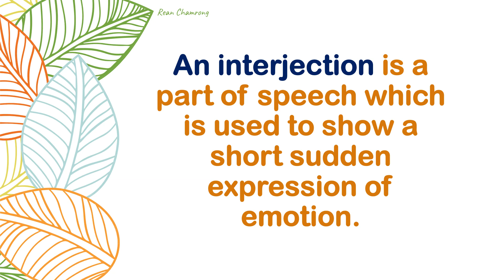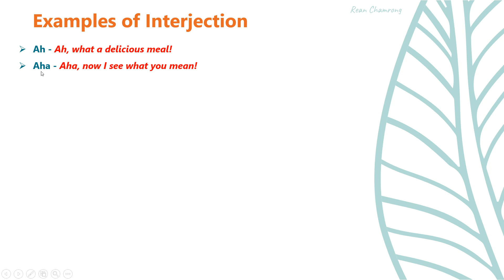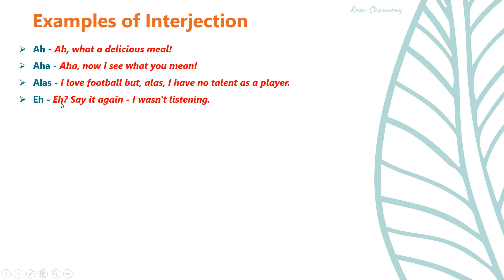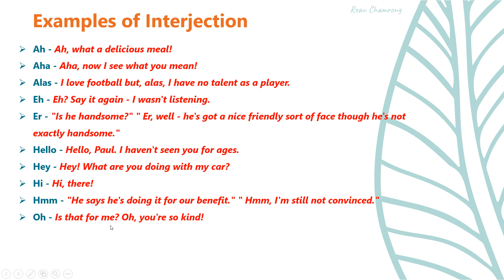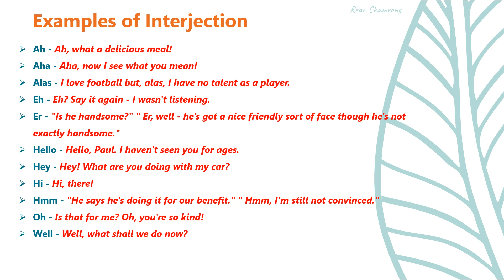English Grammar | Parts of Speech | What is an Interjection | សិក្សាលម្អិតអំពី Interjection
An interjection is a part of speech which is used to show a short sudden expression of emotion.

-Examples of Interjection
Ah - Ah, what a delicious meal!
Aha - Aha, now I see what you mean!
Alas - I love football but, alas, I have no talent as a player.
Eh - Eh? Say it again - I wasn't listening.
Er - "Is he handsome?" " Er, well - he's got a nice friendly sort of face though he's not exactly handsome."
Hello - Hello, Paul. I haven't seen you for ages.
Hey - Hey! What are you doing with my car?
Hi - Hi, there!
Hmm - "He says he's doing it for our benefit." " Hmm, I'm still not convinced."
Oh - Is that for me? Oh, you're so kind!
Well - Well, what shall we do now?